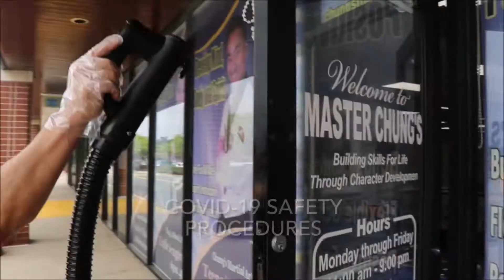Flash back 2019-2020